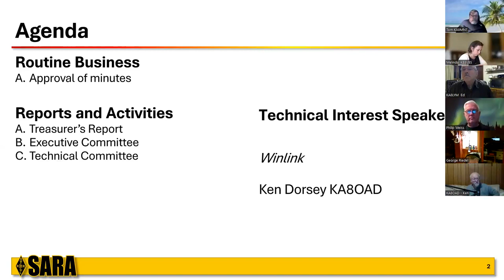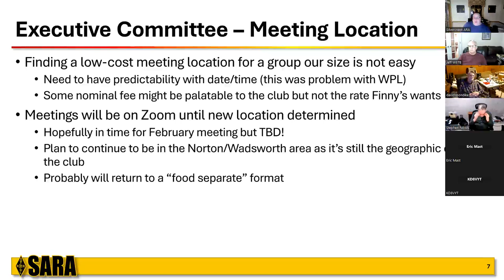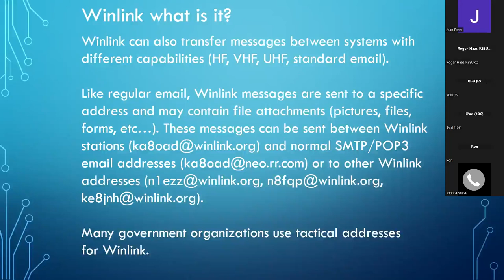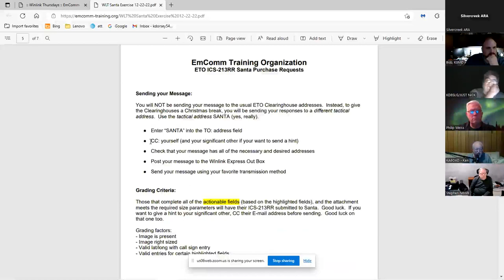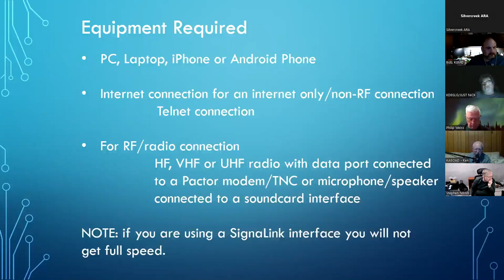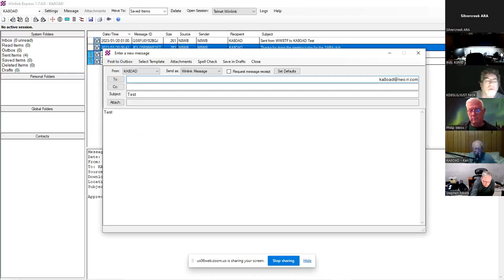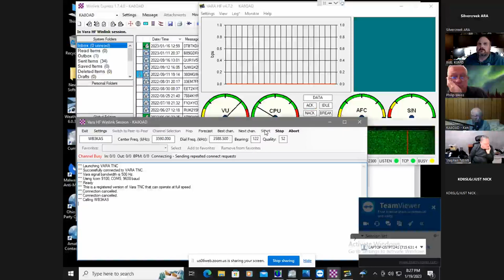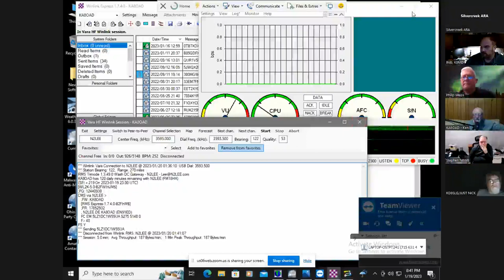Monthly Meeting - January 2023